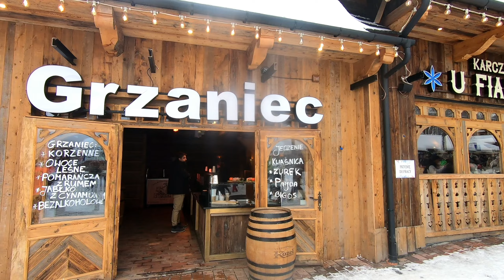Ferie 2022 w Zakopanem. Domek Tatra lux Kościelisko, Termy Chochołowskie, Gubałówka.